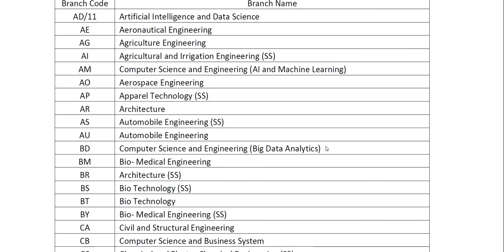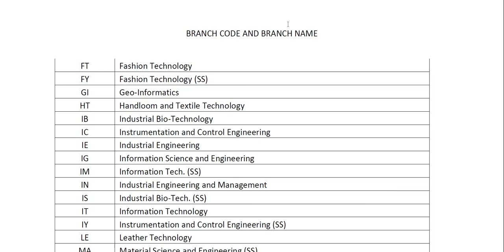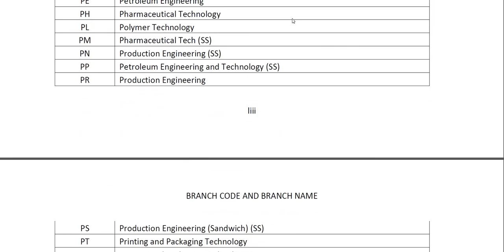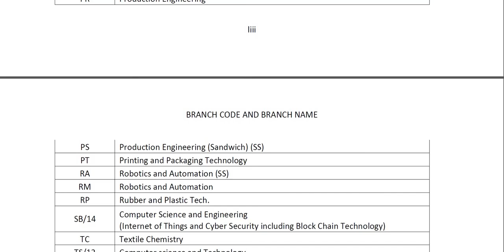After 12th Bio-Maths Students எந்த Engineering Degree படிக்கலாம்? What Courses Available|AwarenessBR